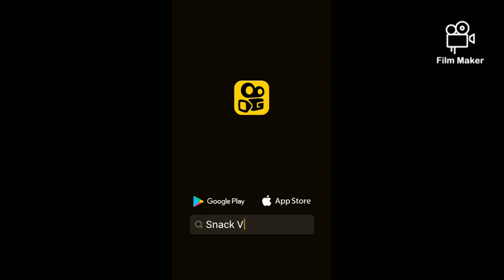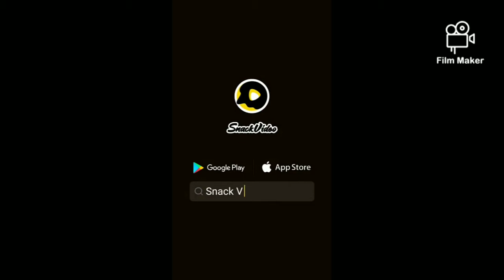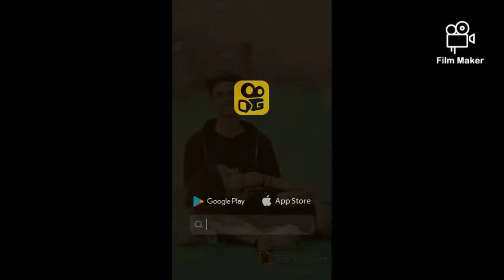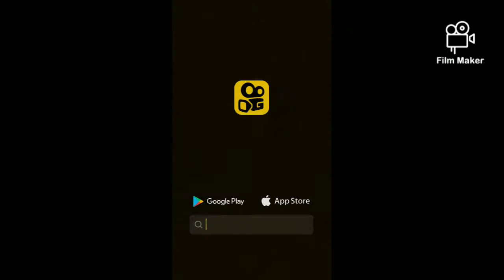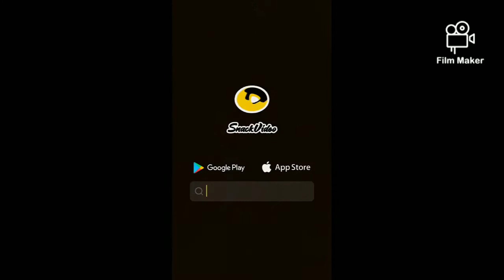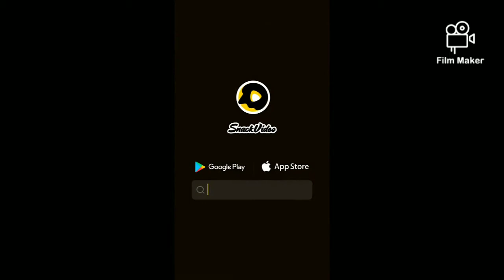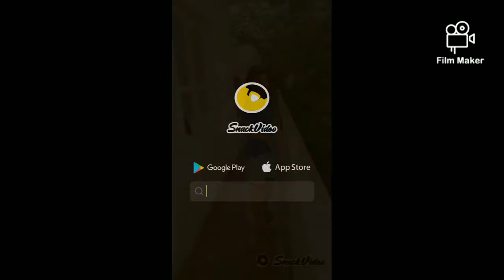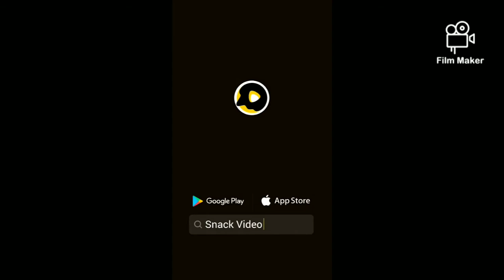4 September 2020